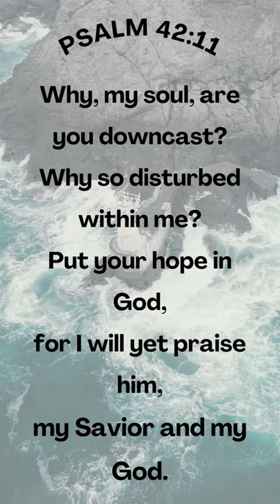Hope In God, make him your refuge!